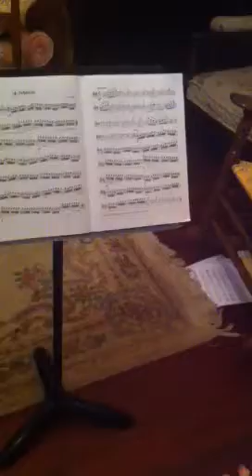2 years if cello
My little sister taking after her brother and playing cello. Playing scherzo out of Suzuki book 3 I believe